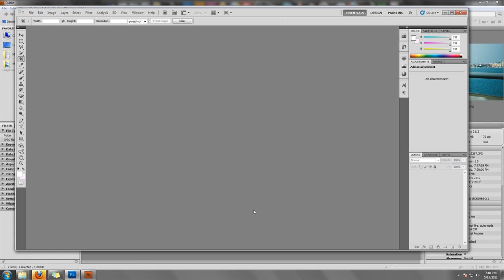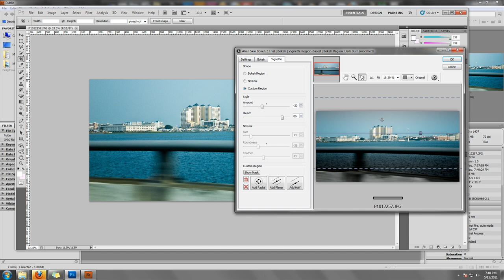PHOTOSHOP TUTORIAL: How to make your photo look awesome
I have done tutorials in the past, and I love to do them. This tutorial shows the fastest way to edit photos in Adobe Bridge and Photoshop. I have used  Photoshop CS5 and a plugin called Alien Skin Bokeh 2 to get that ummph factor :-)

Hope you enjoy this. As always, if there's any comments or concerns hit me up in the comments